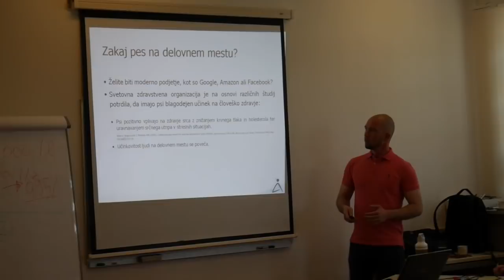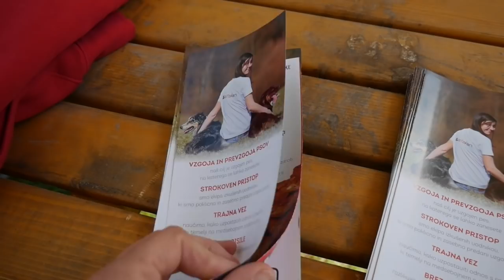Pes v podjetju | ALFAKAN DAN 01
Pes v podjetju: vsako sodobno podjetje bi moralo svojim zaposlenim nuditi možnost, da pripeljejo v službo svojega psa. Seveda če je to le mogoče. Glede na delovno okolje in funkcijo zaposlenega. V Sloveniji se bomo potrudili, da naredimo nekaj na tem področju.

Pričenjamo z izobraževanjem podjetij ter organizacij - z možnostjo pridobivanja APP certifikata
*Alfakan psu prijazno

Dokazano je, da imajo psi veliko ugodnih vplivov na ljudi. Torej zakaj ne bi psov bolj vključevali v naša življenja? Tudi sami imamo pri vključitvi psov v delovno okolje ljudi zelo pozitivne izkušnje.
Podjetja, ki smo jim pri tem pomagali, so nam poročala, da se je izboljšala delovna klima, zmanjšale so se napetosti, razpoloženje ljudi se je izboljšalo, ljudje so se bolj povezali, se zaradi boljšega počutja bolj osredotočili na svoje delo, brez pritoževanja opravili tudi dodatna dela,…